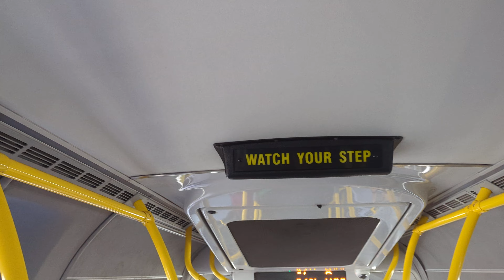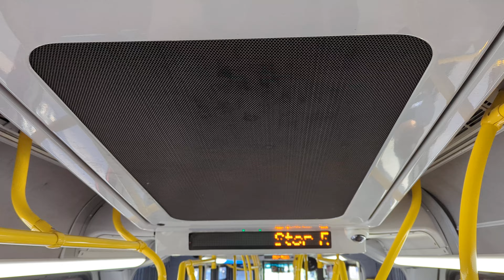ETS Bus 2019/20 New Flyer XD60 #4959 On 8 Abbotsfield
From 112th Street & 84th Ave, Near University of Alberta Hospital in The Garneau Area To 109th Street & 82nd Ave (Whyte Avenue), Old Strathcona in Edmonton Alberta. August 19th 2024!